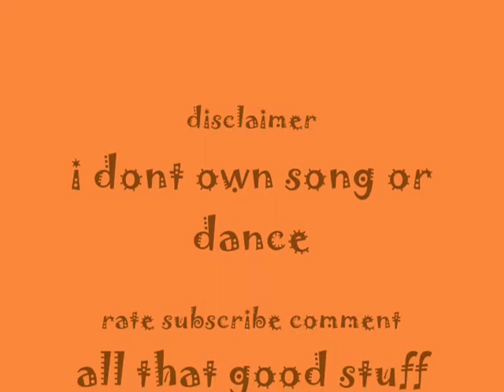Ice cream and cake fox dance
:D yay its done lolz ... origianlly by tcrystalm